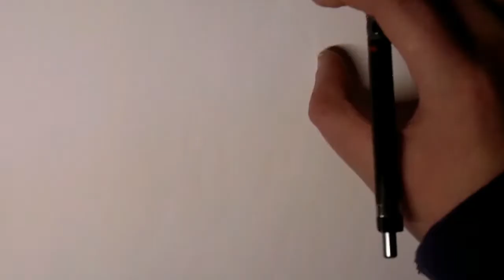Drawing Goku Black Super Saiyan Rose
Materials used